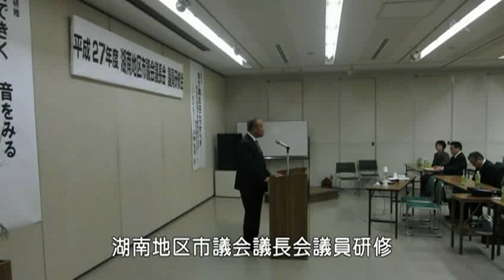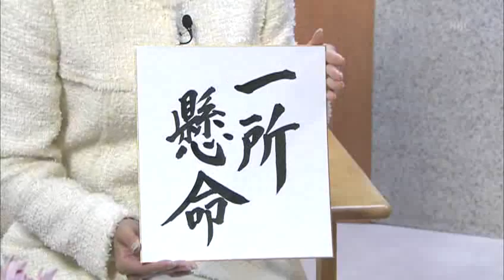新春市議長放談（守山市）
守山市議会議長新春ご挨拶